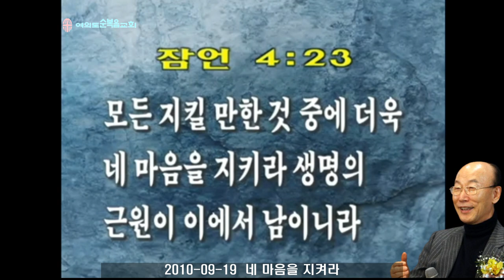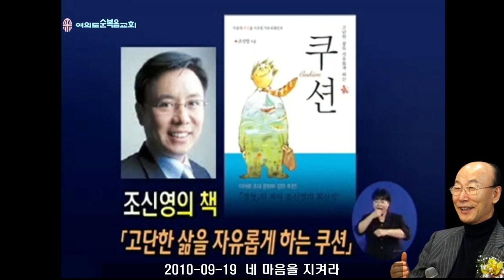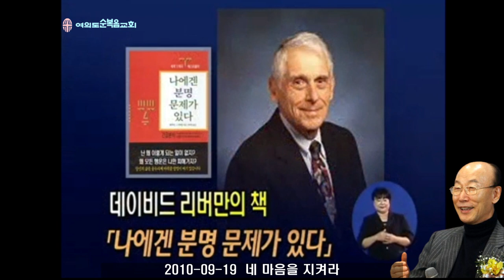◆ SUNDAY WORSHIP ◆ 조용기 목사님 주일설교 - 네 마음을 지켜라 ▶ 잠 4:23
496번째 제자이자 남양주에 세워진 교회입니다.

1. 소외되고 가난한 이웃을 섬기는 교회 입니다.
2. 세상 모든 자들에게 복음을 전하는 교회입니다.
3. 슬플 때나 기쁠때나 함께 하는 교회입니다.
4. 선교와 복음을 위해 헌신하는 교회입니다.

▶내용정리

우리 마음은 하나님이 우리에게 주신 보배입니다. 우리 모두는 보배를 가슴에 품고 있습니다. 그러나 마귀는 이 보배를 빼앗으려고 온갖 수단과 방법을 다 동원합니다. 마음이라는 보배는 우리가 지켜야 됩니다.

 폴 마이어는 ‘성공을 유산으로 남기는 법’에서 성공적인 삶을 살기 위해서는 우리 마음에 뚜렷한 삶의 목표를 세워야 한다고 강조했습니다. 성공도 마음에서 나오는 것입니다. 그는 말씀을 근거로 다섯 가지 삶의 지침을 세웠는데 첫째, 긍정적인 마음을 가져야 된다고 말했습니다. 둘째, 염려하지 말라는 것입니다. 셋째, 평안과 만족입니다. 넷째, 성취하고자 하는 힘과 능력이 있어야 되는 것입니다. 다섯째, 청지기 정신입니다.

 언젠가 MBC방송에서 서울에 거주하고 있는 30대 직장인들에게 스트레스에 관한 설문조사를 한 적이 있습니다. 그 때 응답자의 96%가 가정과 직장문제로 스트레스를 받고 있다고 대답했습니다. 그리고 그 결과로 우울증과 식욕부진, 위장병, 불면증, 노이로제 현상이 나타났다고 했습니다. 남자들의 경우 스트레스의 첫 번째 원인이 직장문제였고 아내와의 다툼, 가족과의 갈등 등의 순서로 나타났습니다. 응답자 대부분은 이러한 스트레스를 음주와 흡연, 수면, 목욕, 도박 등으로 풀고 있다고 대답했습니다.

 마틴 루터는 마귀가 주는 생각을 ‘새가 우리 머리 위로 날아가는 것을 어찌할 도리가 없지만 머리에 둥지를 트도록 내버려 놓으면 안된다’고 했습니다. 마귀가 여러 가지 세속적인 유혹으로 둥지를 트도록 내버려 놓아서는 안된다는 것입니다. 그러므로 우리는 힘을 다해서 우리 마음을 지켜야 하는 것입니다.

 마음이 갖고 있는 영혼이란 보배

 사람의 마음속에 가장 중요한 것이 영혼입니다. 성경은 예수님의 십자가 보배 피로 우리 영혼의 죄를 다 씻어 주셨다고 말씀하고 있습니다. 우리 마음이 깨달아 알아야 될 것은 죄책에서 해방되어 의로움을 갖고 살아야 된다는 점입니다.

 요한일서 1장 7절에 “그가 빛 가운데 계신 것 같이 우리도 빛 가운데 행하면 우리가 서로 사귐이 있고 그 아들 예수의 피가 우리를 모든 죄에서 깨끗하게 하실 것이요”라고 말씀합니다. 예수님의 보혈의 능력으로 우리 마음에 있는 영혼이 모든 죄에서 용서함을 다 받고 의롭다함을 얻는다는 것입니다. 하나님 앞에 담대히 설 수 있는 자격을 말하는 것입니다. 내 가슴을 비워 놓고 담대함을 가지고 설 수 있는 것입니다. 예수님 보혈을 의지하고 하나님 앞에 서면 하나님의 청문회에서는 우리가 능히 통과된다는 것입니다. 그리스도를 통한 구원이 우리에게 귀하다는 것을 알 수 있는 것입니다. 우리 행위로 구원받을 수 없는 것입니다.

 로마서 3장 23절로 24절에 “모든 사람이 죄를 범하였으매 하나님의 영광에 이르지 못하더니 그리스도 예수 안에 있는 속량으로 말미암아 하나님의 은혜로 값 없이 의롭다 하심을 얻은 자 되었느니라”고 말씀합니다. 대가없이 믿기만 하면 용서와 의를 얻게 된다는 놀라운 축복의 복음이 그리스도의 복음인 것입니다.

 디도서 3장 5절로 7절에 “우리를 구원하시되 우리가 행한 바 의로운 행위로 말미암지 아니하고 오직 그의 긍휼하심을 따라 중생의 씻음과 성령의 새롭게 하심으로 하셨나니 우리 구주 예수 그리스도로 말미암아 우리에게 그 성령을 풍성히 부어 주사 우리로 그의 은혜를 힘입어 의롭다 하심을 얻어 영생의 소망을 따라 상속자가 되게 하려 하심이라”고 말씀합니다. 예수 그리스도를 믿으면 하나님께서 성령을 우리 마음속에 부어 주십니다. 그러므로 우리는 예수 그리스도의 십자가를 통해서 다 이루어주신 은혜를 믿음으로 받아야 되는 것입니다.

 마가복음 11장 24절에 “그러므로 내가 너희에게 말하노니 무엇이든지 기도하고 구하는 것은 받은 줄로 믿으라 그리하면 너희에게 그대로 되리라”고 말씀합니다. 하나님께 나와서 기도했으면 용서받고 의롭게 된 것을 믿으십시오. 하나님께서 우리를 거룩하고 성결하게 해주신 것을 믿으십시오. 생각하고 꿈꾸고 믿고 감사드리면 그것이 우리의 마음에 선물로 주어지게 되는 것입니다.

 고린도후서 5장 17절에 “그런즉 누구든지 그리스도 안에 있으면 새로운 피조물이라 이전 것은 지나갔으니 보라 새 것이 되었도다”라고 말씀합니다. 그리스도 안에서 하나님은 우리를 완전히 새사람으로 만들어 주신 것입니다.

 마약사범으로 19년 7개월 형을 받은 죄수에서 오늘날 미국의 최고 요리사가 된 흑인 청년의 이야기를 소개한 책이 있습니다. 제프 헨더슨의 ‘나는 희망이다’라는 책입니다. 그는 LA 뒷골목 빈민가에서 태어나 부모의 이혼과 가난 그리고 환경에 휩쓸려 열 살이 되기 전에 한쪽 눈이 영구히 손상되고 뒷골목의 깡패가 되었습니다. 어려운 환경으로 그는 도둑질을 하게 되었고, 중학교 시절에는 나쁜 친구들과 어울리며 급기야 마약 밀거래까지 하게 되었습니다. 돈을 벌기 위해서라면, 어떤 일도 마다하지 않았습니다. 그리고 24살이 되던 해에 마약 밀매 죄로 체포되었습니다. 미래도 희망도 보이지 않는 교도소 안에서도 그는 재소자들이 가장 싫어하는 주방 설거지를 해야 했습니다. 그는 날마다 하루 세 번씩 1500명이나 되는 재소자들의 그릇을 설거지 했습니다. 그러던 어느 날, 그는 우연히 빵 만드는 요리사의 모습을 보고 요리사의 매력에 푹 빠져서 교도관에게 찾아가 사정사정했고, 마침내 요리사 제복을 입게 되었습니다. 그때부터 그에게는 최고의 요리사가 된다는 꿈이 생겼습니다. 10여 년의 교도소 생활을 마치고 그는 밑바닥부터 시작해 요리를 배우는 과정에서 극심한 인종차별과 전과자에 대한 편견으로 많은 고통을 겪었습니다. 마침내 그는 라스베이거스에서 최고의 호텔 요리사가 되었습니다. 미국 최고의 요리사가 된 것입니다. 비록 흑인이고 죄수라도 마음에 꿈이 있으면 꿈이 우리를 끌어가는 것입니다. 우리 대한민국이 급속도로 성장 발전한 것도 우리 국민들이 크고 적은 꿈을 가슴속에 품고 있기 때문인 것입니다. 우리 예수 믿는 사람들이 안 믿는 사람보다 앞서는 이유는 성경을 읽으면 하나님의 성경이 젊은이에게는 환상을, 늙은이에게는 꿈을 주겠다고 말한 것입니다. 그러므로 우리는 먼저 마음을 지키고 기도하고 구한 것은 받은 줄로 믿고 꿈꾸며 나아가야만 되는 것입니다.

 조신영 씨는 ‘고단한 삶을 자유롭게 하는 쿠션’이라는 책에서 우리가 마음의 자유를 누리기 위해서는 무엇보다도 부정적인 말을 하지 말아야 한다고 말했습니다. 우리 마음을 지키기 위해서는 입술을 지켜야 되는 것입니다. 우리 마음이 갖고 있는 영혼이라는 보배는 예수님의 십자가 대속으로 의롭고 거룩하고 성결합니다. 그러므로 우리가 행복하고 성공적인 인생 집을 짓기 위해서는 늘 긍정적이고 보배로운 것을 생각하고 꿈꾸고 믿고 감사해야만 하는 것입니다.